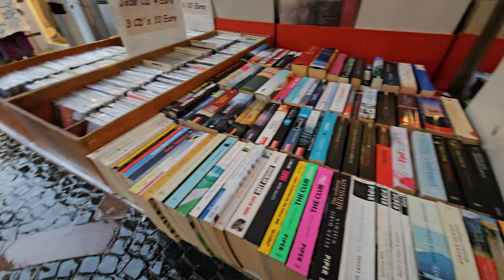BUNDESLIGA 2024: VLOG #72 MAINZ 05 VS UNION BERLIN @ MEWA ARENA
Onto stop #10 of the Bundesliga series! I headed down to Mainz for the postponed match between Mainz 05 and Union Berlin over at the Mewa Arena. It was a long journey, but I arrived to Mainz at a decent time and had plenty of time to wander around the city, mainly old town. It was a rainy day, both literal and figurative. My day began quite nice and I had a really lovely time for the most part even as I was getting soaked throughout. The city itself turned out to be nicer than I expected, especially around old town. I sought shelter from the rain at the cathedral along the way before proceeding onwards. I thought of grabbing some food nearby, but I wasn't all that hungry for a big meal so I opted to hit a bar. I stopped at a Mainz 05 specific bar and was basically denied, apparently it was full, but I think they just didn't want an outsider such as myself there. I tried not to make much of it, but carried onto a different bar, an Irish one, this time I found a seat and had 2 quick pints before I left to the stadium.

I arrived to Mewa Arena after a quick 15-20 min tram ride. The arena looked great from afar shining bright red and it was even better up close. I made it inside quite easily. I was looking very much forward to standing in the Ultras section. At this point I was starving so I grabbed a bratwurst and of course had to accompany it with a nice, cold brewskie. I finally found a spot in the intimidating crowds and watched in awe. YNWA came on shortly after and it just seemed to get better and better. The flares started going off, the chants, the passion was real! Maybe a bit too real because as I continued to record, a fellow ultra told me I was not able to record. Something that made me sad, but had to respect their decisions. Of course, my mood soured as I had come this far to document and share exactly this culture. To make things worse, people around recorded and nothing was said to them so you can imagine how that made me feel. Anyways, I apologize for being unable to record more content at the stadium.

I would make the decision to leave at halftime for there wasn't much left for me to do. Also, I had to catch my trains back to Duisburg. I did witness the opener for Mainz 05, but missed Berlin's equalizer just a few minutes later as I was already outside and heading to the tram stop. The match would in fact end 1 - 1 so I guess I didn't miss much after leaving. Still, very unfortunate, but I hope you guys understand and still enjoy the latest episode!

BUNDESLIGA STOP 10
02/07/2024